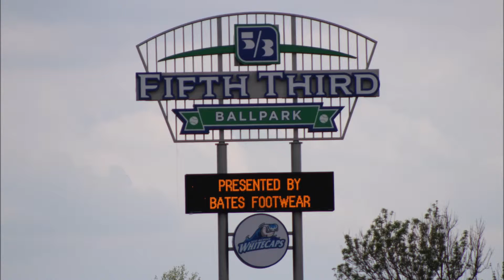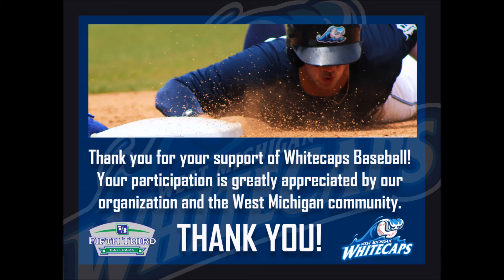Whitecaps Armed Forces Night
This summer Bates sponsored Armed Forces Night at Fifth Third Ballpark. Check out what made this night so special!